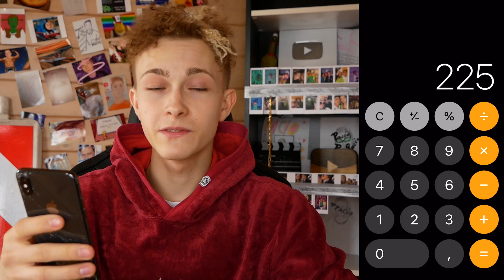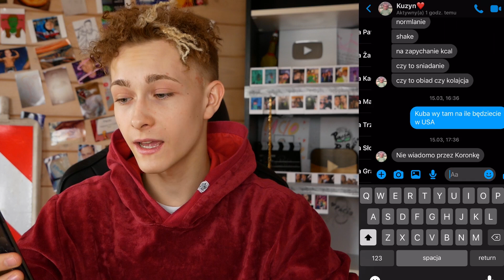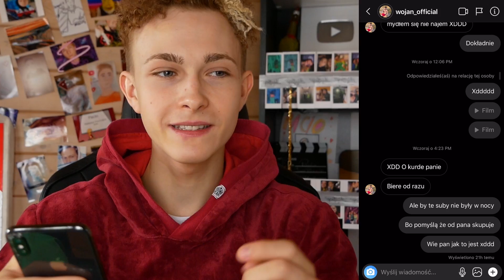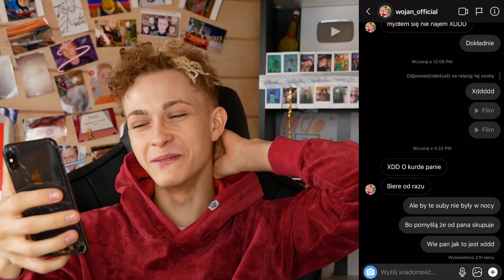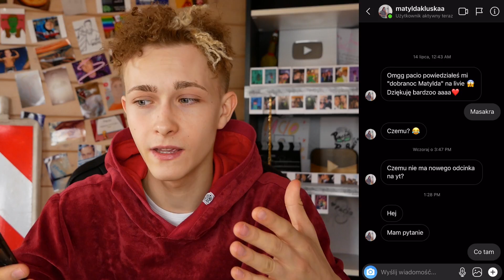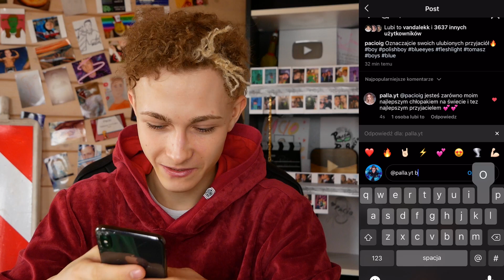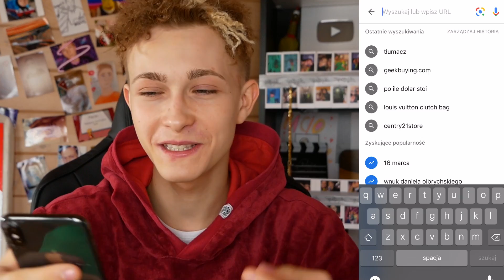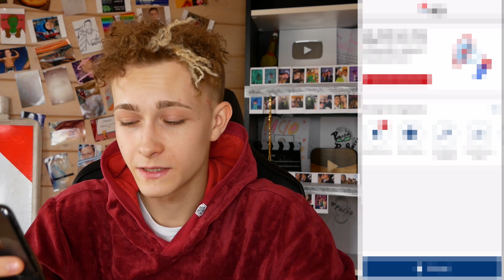ODPISANIE CELEBRYTY = 100 ZŁ NA CEL CHARYTATYWNY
👍 Jeżeli film się spodobał, to zostaw lajkacza!
👇 No zobacz co się kryje tam na dole! 👇

📺 Montaż: Adobe Premier i Adobe After Effects
🔎 Miniaturka: Adobe Photoshop CC 2018
🎞  Wideo: Panasonic DMC - G80
🔈  Audio: blue yeti lub mikro z kamerki

😘 Dzięki ze jesteście!